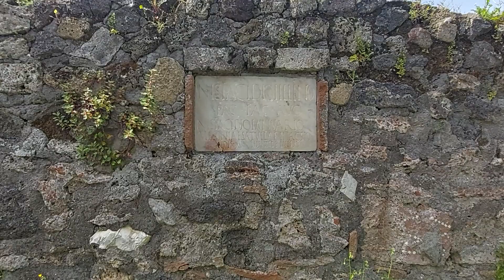Pompeya: Necrópolis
Mayo 2023